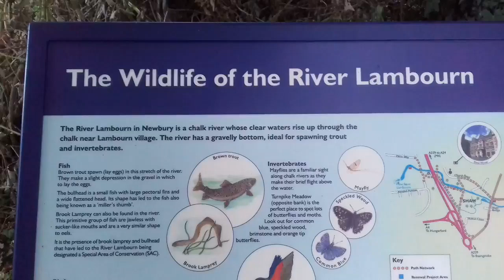Renewal Project River Lambourn Clear Up Sept 18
Well done to the Renewal Project volunteers for keeping The River Lambourn clean in Newbury.